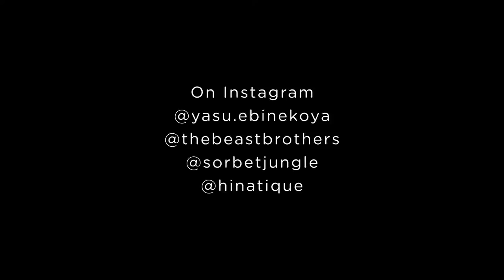Live Painting with Yasu, Beast Brothers, SorbetJungle, Kaori Hinata - 1000Toys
✨Live painting with artists Yasu Ebineko, Carlos East, Deanne George and Kaori Hinata at the 1000toys Booth for STGCC2017 in Singapore!

Special Thx to the amazing Artists & Datadub for an amazing event!